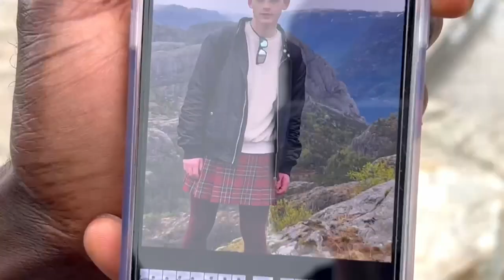Couple Travel Vlog to Norway Part 3 | Pulpit Rock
One of the days in Norway, we went up the Pulpit rock also known as Preikestolen.

Spending Sunday With My CUTE Boyfriend | Gay Couple Vlog